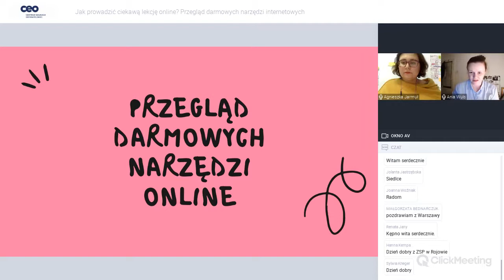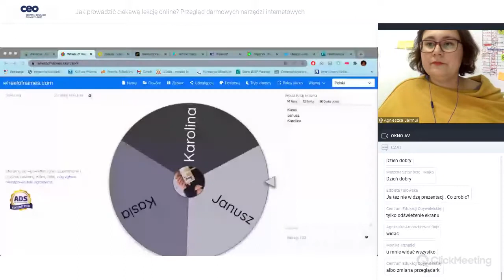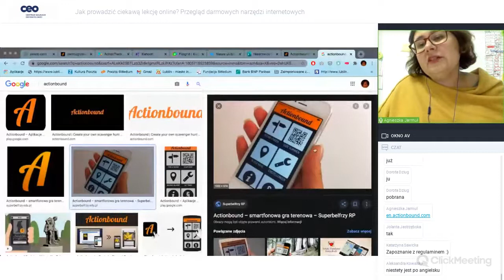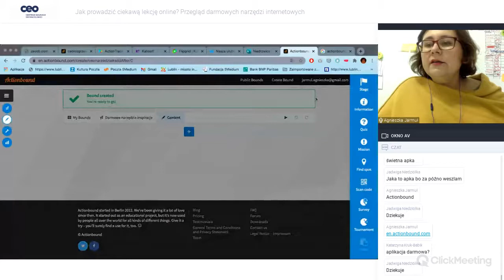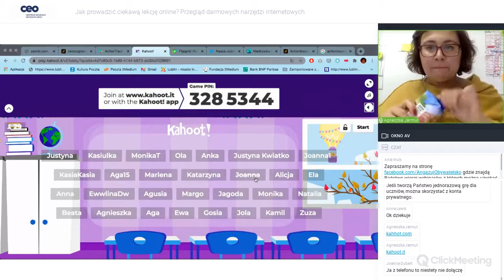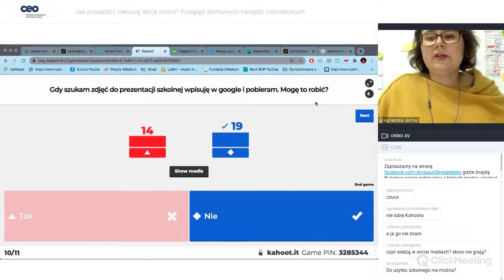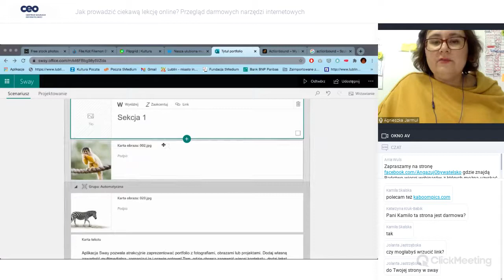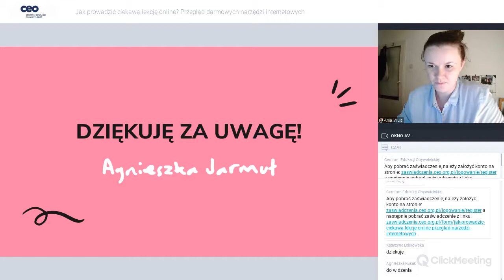Jak prowadzić ciekawą lekcję online? Przegląd darmowych narzędzi internetowych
15 minut. Podobno przez tyle czasu człowiek jest w stanie się skupić słuchając wykładu online. Co więc zrobić, żeby lekcja online była ciekawa i angażująca? Jakich narzędzi internetowych użyć, żeby odciągnąć uczniów i uczennice od przeglądaniu TikToc'a na te 45 minut?

Webinar realizowany w ramach projektu “Pozarządownik szkolny 3.0” finansowanego przez Biuro Edukacji m.st. Warszawy.

Prowadząca:
Agnieszka Jarmuł- trenerka, edukatorka edukacji medialnej i obywatelskiej. Współzałożycielka Fundacji „5Medium”. Koordynatorka i pomysłodawczyni licznych projektów edukacyjnych i artystycznych takich jak: „Bezpieczna e-szkoła”, „Aktywni on/offline”, „LublinLab”, „Za!-loguj się”, „Lublin – Europejska Stolica Wolontariatu”. W pracy trenerskiej najważniejszy jest dla niej dialog oraz uważność.